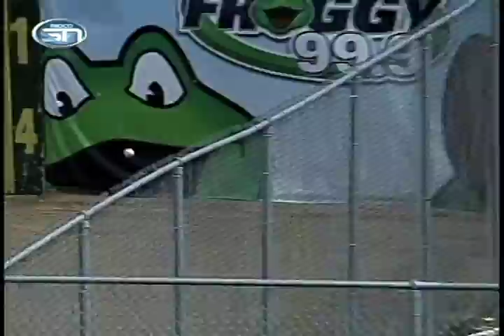Pheasants vs Redhawks - August 7, 2011 Highlights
The Sioux Falls Fighting Pheasants beat the Fargo Moorhead Redhawks 4-0 in Fargo on Sunday, August 7, 2011 behind great pitching from Ben Moore.